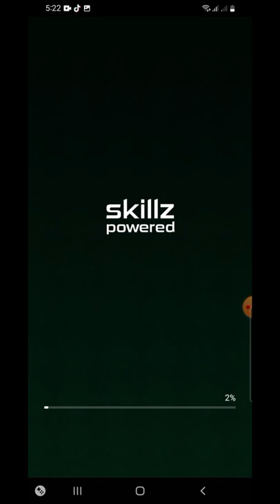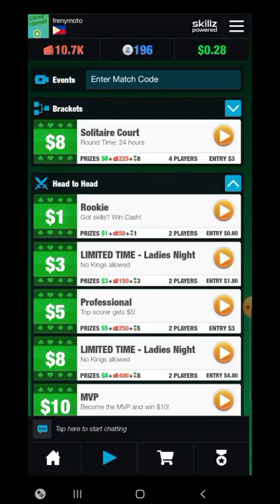I won 50z just playing solitaire part 19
Ito pa din ang aking nilalaro para malibang at hinihintay ko ung bonus na dollar ehehee.